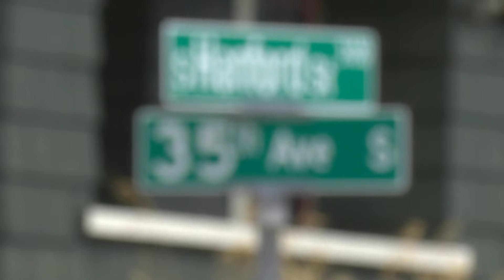'Fluffy the Dragon' injured in hit-and-run crash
Police are searching for three people they believe may be involved in a serious hit-and-run crash that ended with a well-known Seattle man in the hospital.

That man is known to many on the internet as "Fluffy the Dragon," popular for spreading joy while riding his motorcycle in the city.